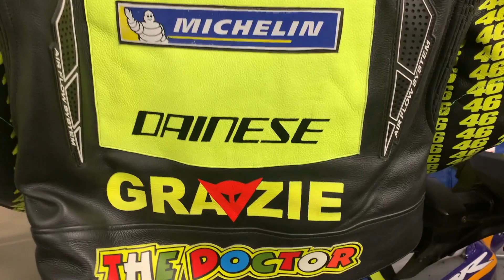Am I a Hoarder or Collector ?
They say the difference between a hoarder and a collector is the illusion of organization.

Am I organized enough ?

Here is a walk through of all my bike gear.